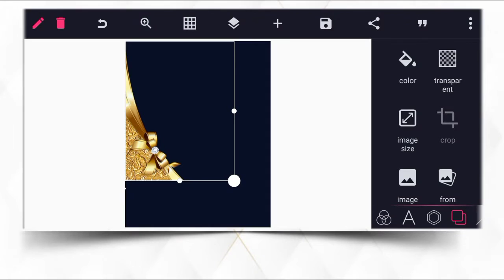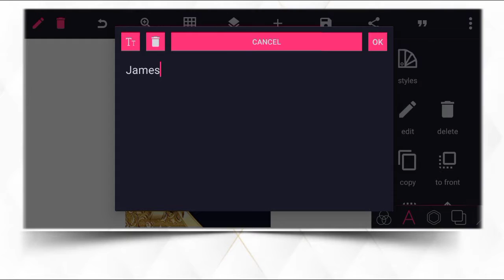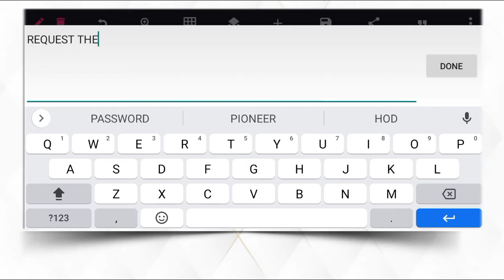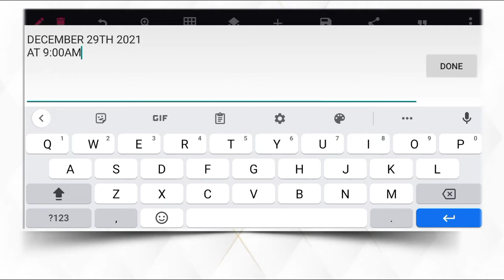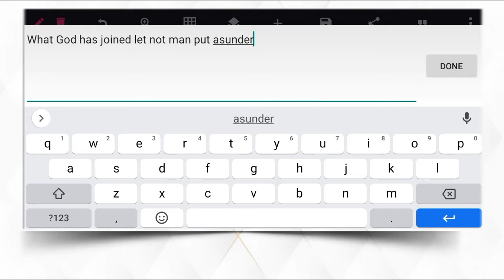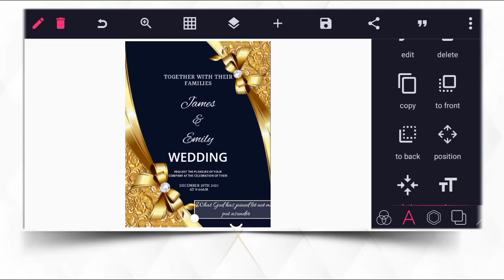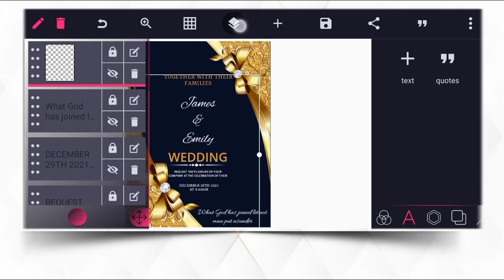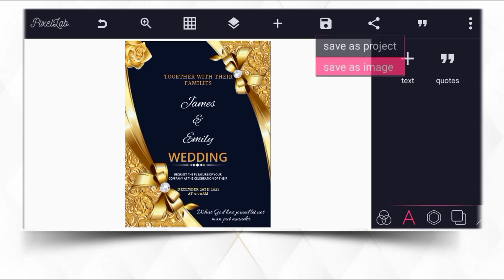How to Make Simple Wedding Invitation Card Design/Layout | Step by Step | Basic Pixellab Tutorial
This video is basically step by step on how to make simple wedding invitation layout | Basic Tutorial Using pixelLab app | How to make invitation card Design | Pixellab Tutorial Using Smartphone |  Diko Graphics

Basically this video will teach you the basic flyer techniques and principle of graphics design most especially on Smartphone using Pixellab.

As usual, practice as you watch, and if you are new to this channel and haven't subscribed, please hit the subscribe icon and notifications icon at the same time so that when we put out any cool video like this one you can be the first to watch it.

Thanks.